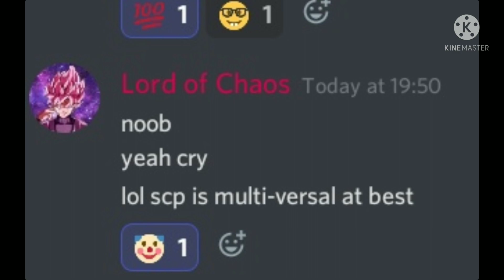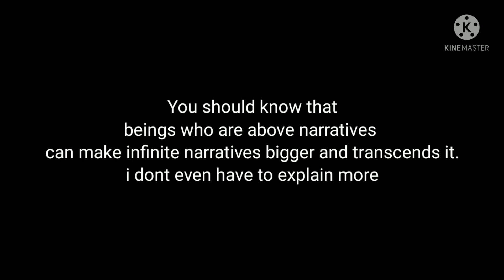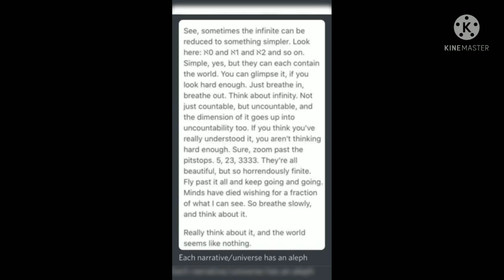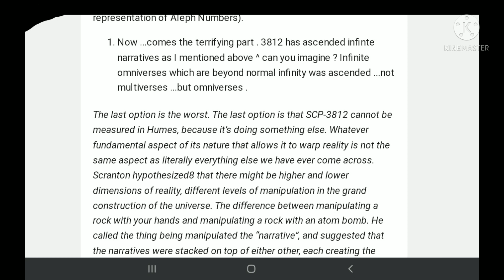Debunking Cosmic Powerscaler